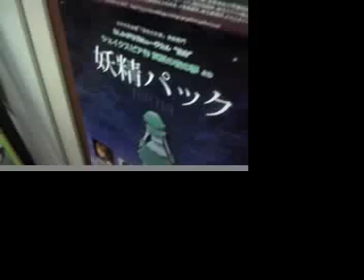joint07/07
96s event